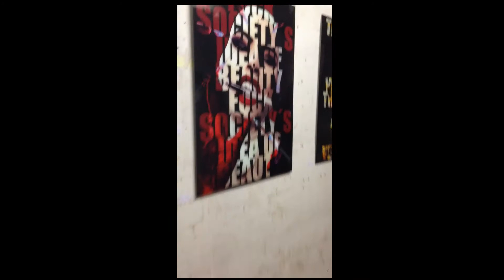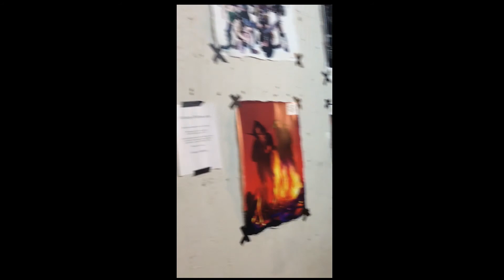World Trash Society Bunker K.101 Köln April 2018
WORLDTRASHSOCIETY in BUNKER K101.KÖLN.13.04.18-28.04.18